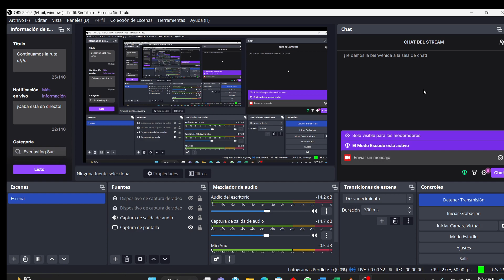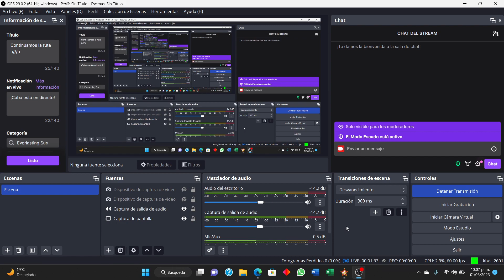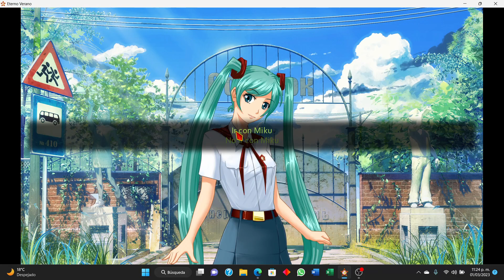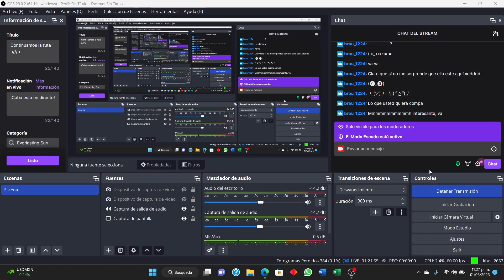Continuamos la ruta u///u "Everlasting Summer" #5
Viajamos con Lena un rato, dándonos cuenta de varias cosas y terminamos en una ruta extraña sin mucho sentido